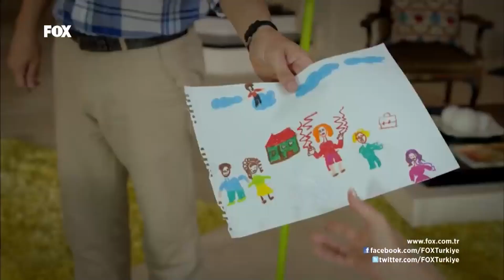Mehmet, Burak'ı İstemedi - Sana Bir Sır Vereceğim 3. Bölüm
Sana Bir Sır Vereceğim 3. Bölüm - Mehmet, Burak'ın onlarla kalmasını istemedi.